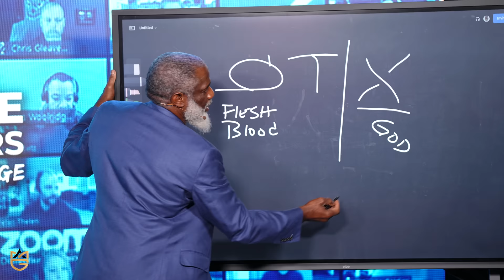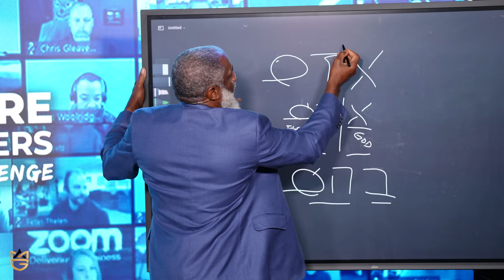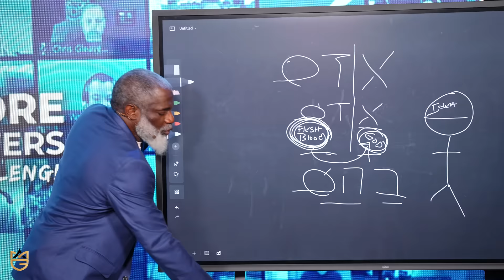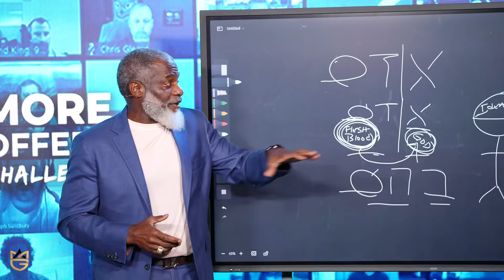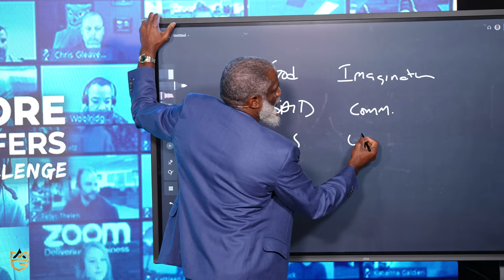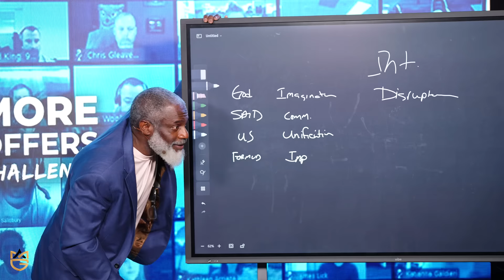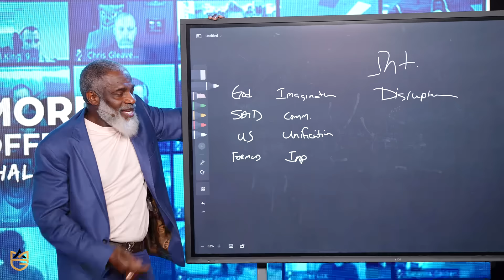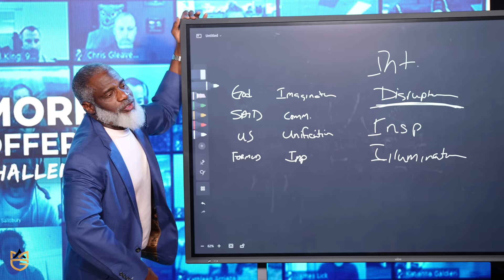Take Advantages Of Your Advantages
→𝐉𝐨𝐢𝐧 𝐌𝐲𝐫𝐨𝐧’𝐬 𝐋𝐢𝐯𝐞 𝐂𝐡𝐚𝐥𝐥𝐞𝐧𝐠𝐞 𝐓𝐨𝐝𝐚𝐲←

𝐌𝐲𝐫𝐨𝐧’𝐬 𝐁𝐨𝐨𝐤𝐬
B.O.S.S Moves